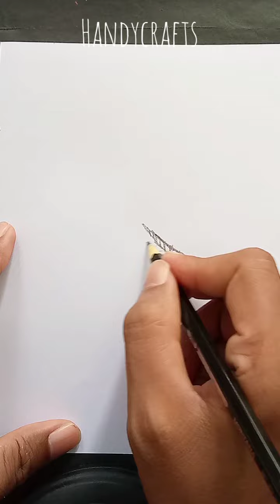Learn to draw summer